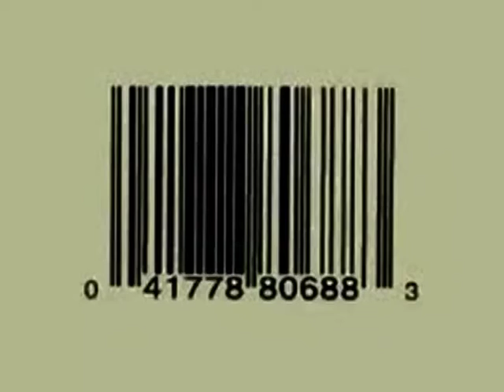Gérer son stress au travail par Saez.mp4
Petit montage maison sur la musique de Damien Saez "Pilule" sur le travail